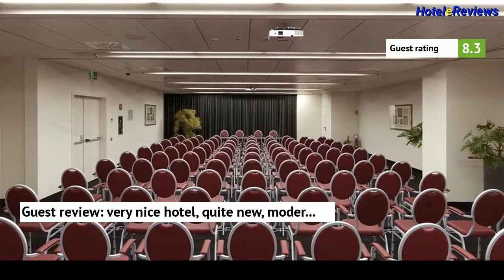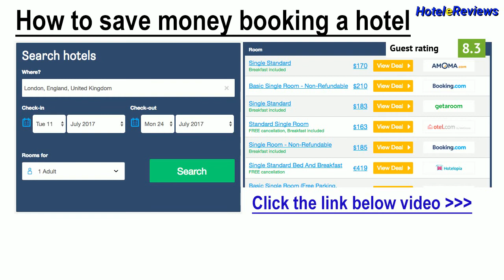Hotel Glamour **** Hotel Review 2017 HD, Bassano del Grappa, Italy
Save money booking hotel Hotel Glamour in Bassano del Grappa, Italy
Hotel Glamour is set in the Cassola area of Bassano del Grappa, 1 km from the train station, and offers free parking. The minimalist and modern rooms include free WiFi.  Rooms at this 4-star hotel are spacious and feature an LCD TV.